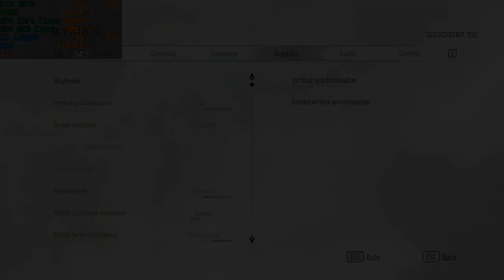A Plague Tale Requiem : RTX 3070 + i5 12600K | 1440p | Ultra Settings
A Plague Tale Requiem RTX 3070 PC Gameplay | 1440p

Game Tested:
A Plague Tale Requiem On 1440p Ultra Settings

Settings: 00:00
Gameplay: 00:10

System:
GPU: Geforce RTX 3070 8GB
CPU: intel i5 12600K 3.7 Ghz
Motherboard: Asus TUF Gaming Z690
RAM: G Skill 16Gb 3000 Mhz
SSD: Adata Swordfish 250 GB

A Plague Tale Requiem On PC
A Plague Tale Requiem On RTX 3070
A Plague Tale Requiem On i5 12th Gen